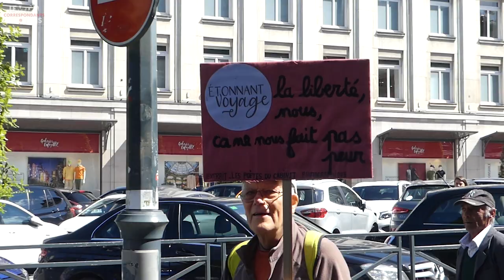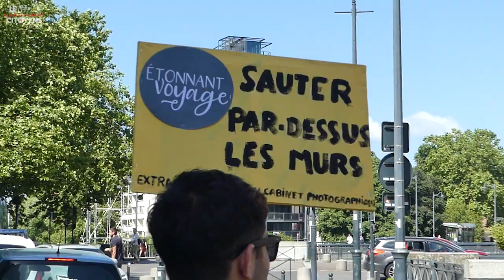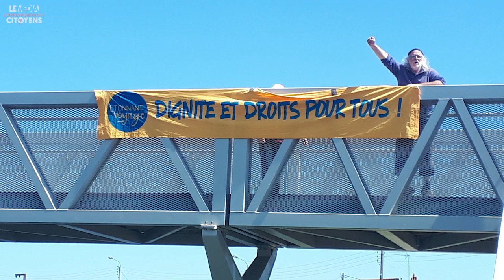Etonnant Voyage, Carte postale n°2 : Samedi 28 mai, Rennes : la manifestation.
Cette carte postale présente le tout début d'Etonnant Voyage : la Manifestation partie de la Place de la République jusqu'au pique nique aux prairies St Martin.
La suite, première étape de Rennes à Betton, puis Betton-Saint-Germain fera l'objet des prochaines cartes postales.
De la force, de la conviction, de l'entraide, de la solidarité, mais aussi le bonheur d'être ensemble, précaires, exilé.e.s et tous les soutiens... On le voit à travers les images.